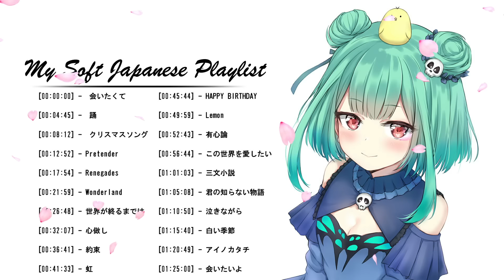My Soft Japanese Playlist to Study/Chill/Sleep, Beautiful Jpop Songs,JPOP 最新曲ランキング 邦楽 2021 ver.51